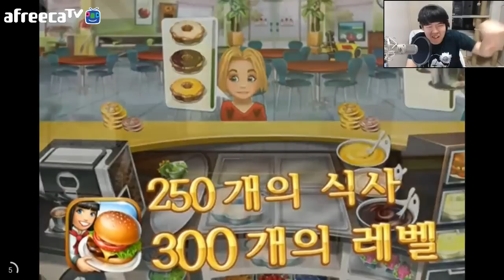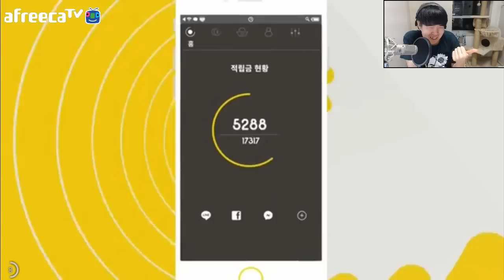[용사] 헝그리샤크 - 청상아리입니다!!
청상아리로 모든 퀘스트를 얻고 클리어까지!!